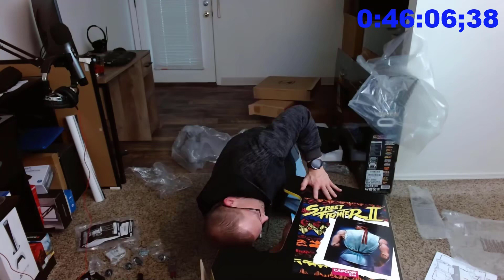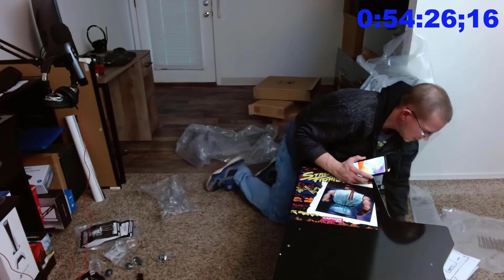Vidiot Extras EP06 Arcade1up Capcom Legacy Edition Arcade Build w/o Riser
Join the Nerd Lust Daddy as he puts together an Arcade1up machine for the first time and gives you insight into how long it takes and his thoughts on the complexity of the build.

The Socials!

Support Vidiot Entertainment Studios!